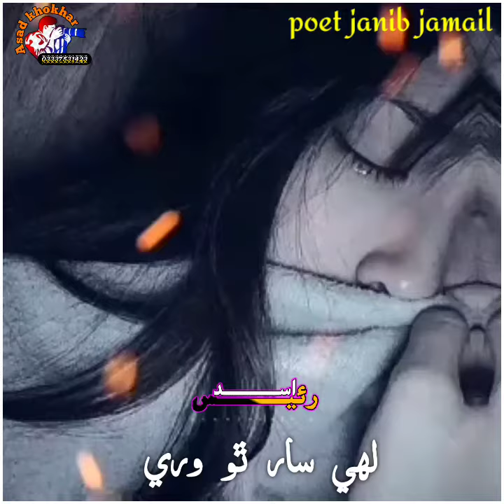manzoor sakhirani sad song